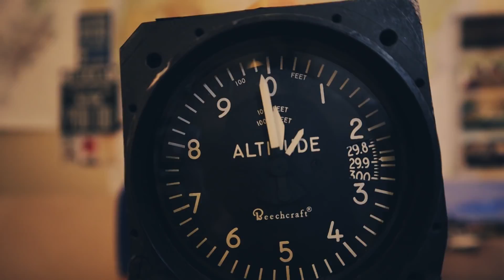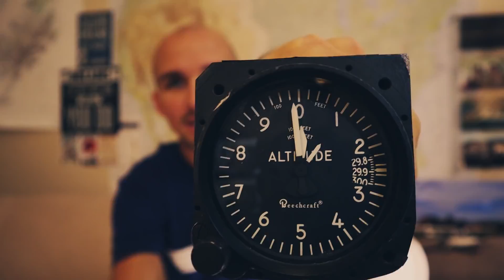5 Types of ALTITUDE | Two minute TUESDAY!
In this video we'll cover the 5 types of Altitude you'll need to know for your checkride and FAA written exam.  We'll cover:
Density Altitude
Pressure Altitude
Indicated Altitude
True Altitude
Absolute Altitude

🛩️Private Pilot:
-Airspace
-Landings

🌦️Instrument Pilot Ground School:
-Airspace
-Rules and Regulations
-Systems

🛫Commercial Pilot Bootcamp:
-Maintenance Requirements
-Systems
-Airspace

-Tailwheel
-Crosswind Landings
-Weather
-Airspace
-Seaplane
-Sport Pilot
-Spin Awareness

FLY SAFE!
-Jon